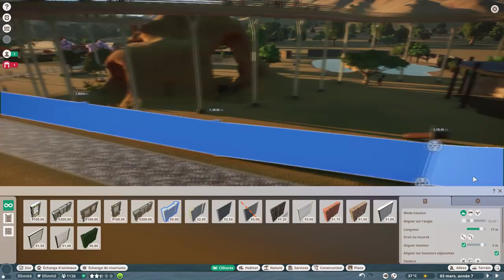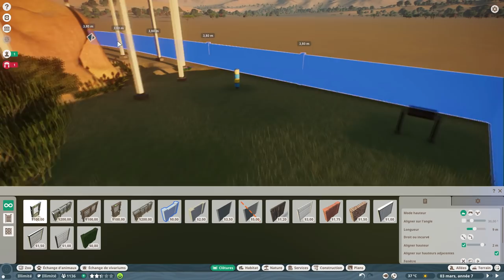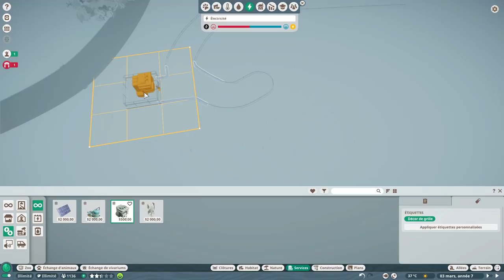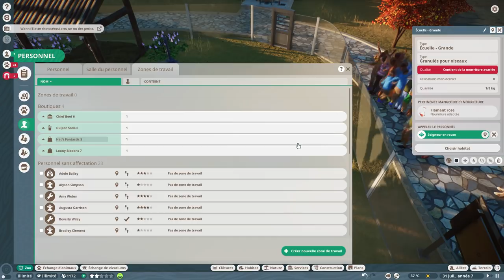PLANET ZOO : Un ÉLÉPHANT CARACTÉRIEL ! #4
► MES RÉSEAUX 📧
→ Ma boutique Etsy

► M'AIDER 💜
→ Aider la chaîne sans payer !